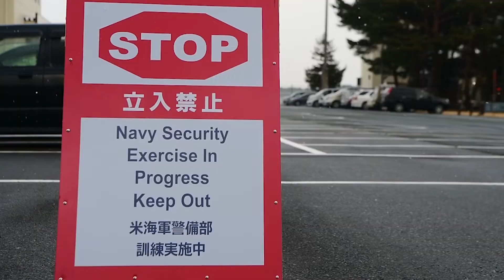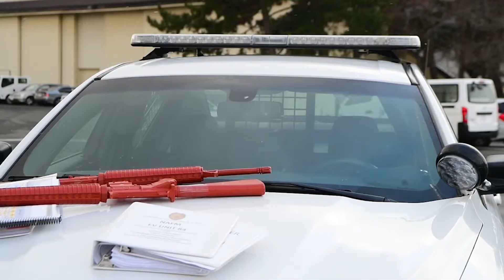空軍警備隊（アメリカ空軍憲兵隊＆警務隊）がアメリカ海軍の憲兵隊（警務隊）マスターアットアームズと銃乱射対処訓練の共同訓練をりんご県の青森県・三沢基地で実施 航空自衛隊＆アメリカ空軍 三沢基地（青森県）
AOMORI, JAPAN
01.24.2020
Video by Petty Officer 2nd Class Bryan Mai
AFN Misawa